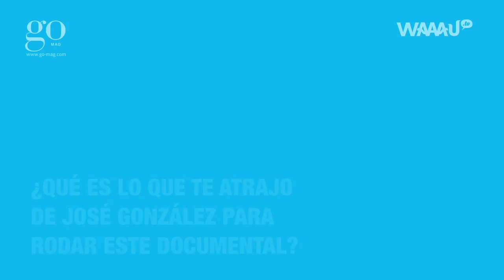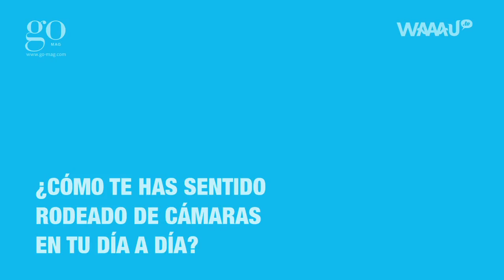Jose Gonzalez interview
Aprovechando el Festival Beefeater In-Edit de hace dos semanas para reunimos juntos al cantautor sueco de origen argentino Jose Gonzalez y al director Fredrik Egerstrand para que nos contaran de qué va la película dedicada al autor de "Veener" (03) "The extraordinary ordinary life of José González" (ya disponible en Filmin.es).

Dirigida por Fredrik Egerstrand y Mikel Cee Karlsson, "The extraordinary ordinary life of José González" no es un documental al uso, como demuestra la poco emocionante vida de un autor que ha enamorado a todo el mundo con canciones como "Cycling Trivialities". Esa falta de espíritu también se demuestra en la entrevista en la que la pobre Virginia tuvo que arrancarle respuestas con escalpelo.